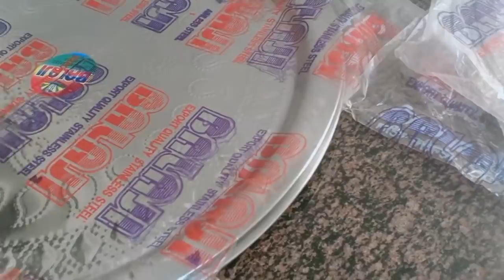bass ab ghar m kal se ronak lagne wali hai bhai ki sagai k kuch hi din baaki hai ..